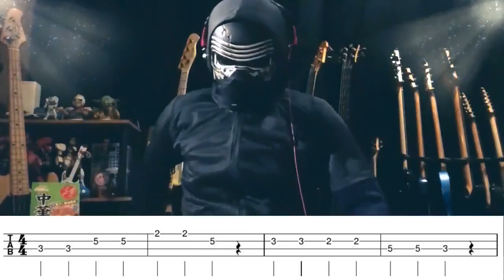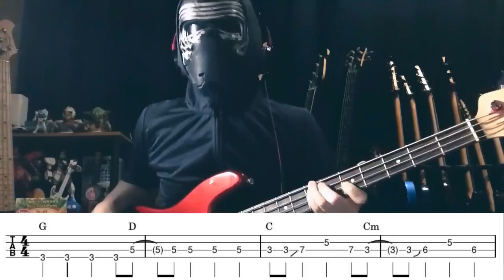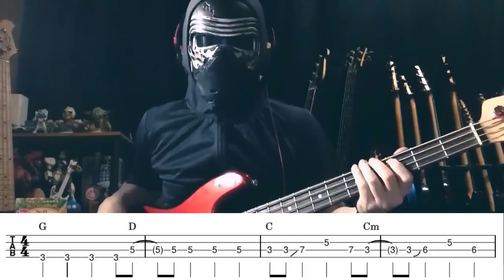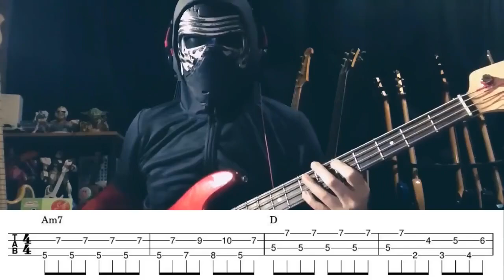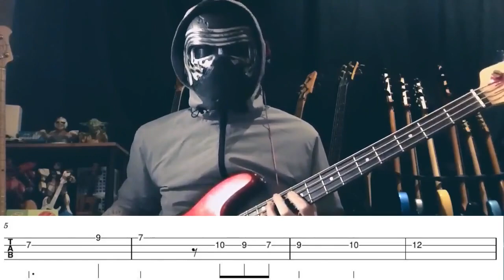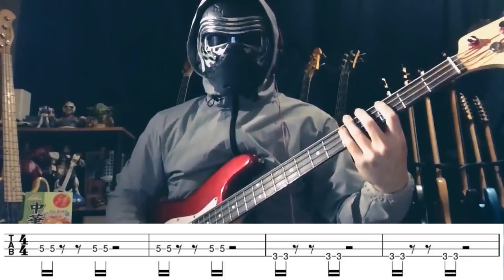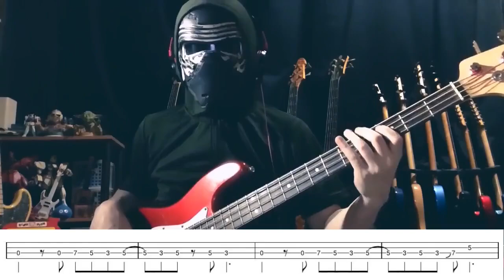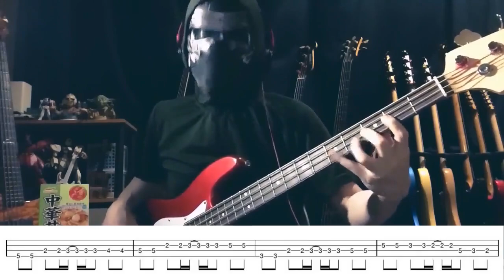【NAK】ゆるゆるベース講座・超まとめ1～50【ベース練習用】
ゆるゆる講座1～50までのベース抜き部分のまとめです
ぶっ通しで練習するも良し、作業用BGMにするも良し、お好きにどうぞ